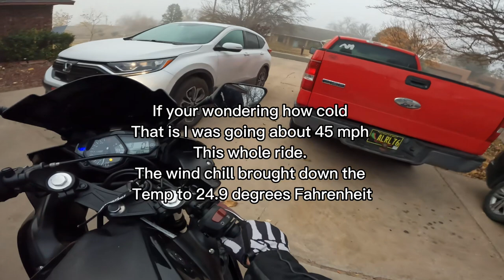I decided to ride my | Yamaha YZF-R3 | to school in 39 degrees Fahrenheit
So I decided to ride my R3 to school in 39 degrees fahrenheit and it went really well besides my hands nearly freezing off 😭 but we survived and we did it.